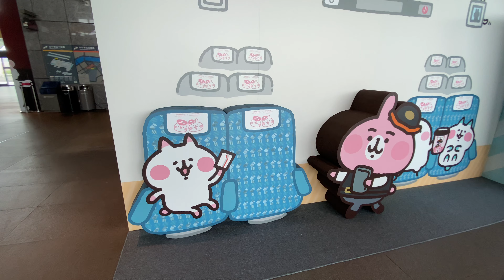THSRC台灣高鐵與卡娜赫拉的小動物彩繪列車 高鐵台中站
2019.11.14 THSRC台灣高鐵與卡娜赫拉的小動物彩繪列車 高鐵台中站
後續運用班次：
點 南下、北上 即可查詢。